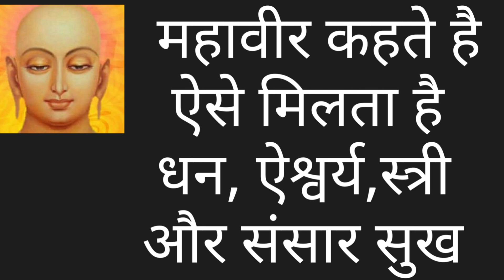महावीर कहते है ऐसे मिलता है धन, ऐश्वर्य,स्त्री और संसार सुख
महावीर कहते है ऐसे लोग जाते है नरक में
these kind of people goes to hell